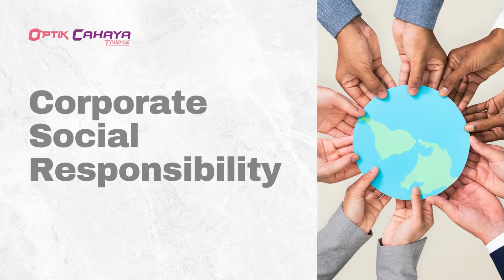BAKTI PADA MASYARAKAT, OPTIK CAHAYA TRUEVUE DIGANJAR SDG AWARDS 2022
Surabaya - Company Social Responsibility (CSR) atau tanggung jawab sosial perusahaan sudah lama menjadi concern Optik Cahaya Truevue bahkan sejak awal mula berdirinya. Dimulai dengan mengoptimalkan pemberdayaan masyarakat untuk andil dalam perkembangan perusahaan, kegiatan edukatif, hingga melakukan kegiatan amal dan bantuan sosial untuk masyarakat yang membutuhkan.

Tiga tahun terakhir, dalam rangka mendukung aksi global Sustainable Development Goals (SDG) yang dicanangkan oleh Persatuan Bangsa Bangsa (PBB), Optik Cahaya Truevue berinisiatif meningkatkan intensitas kegiatan sosial mulai dari berbagi angpau untuk pengunjung, berbagi sembako, hingga berbagi di panti asuhan.

Kegiatan kami pun diapresiasi oleh masyarakat Jawa Timur khususnya Kota Surabaya dengan terpilihnya kami sebagai awardee Terbaik SDG Kategori Ritel dengan TK kurang dari 100 Orang dalam acara Connectpedia ESDG Award 2022 yang dihadiri Wakil Gubernur Jawa Timur Dr. H. Emil Elestianto Dardak, B.Bus., M.Sc.

Kami ucapkan terimakasih yang sebesar-besarnya untuk para customer setia Optik Cahaya Truevue yang telah menjadi alasan terwujudnya program-program kami selama ini. Dengan adanya penghargaan ini semoga kami dapat berkembang lagi ke arah yang lebih baik. Terimakasih